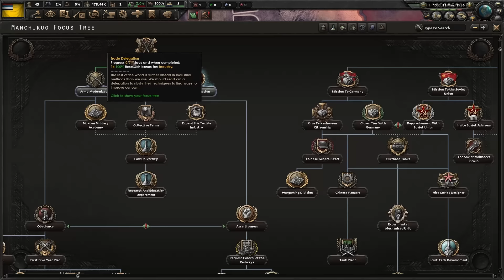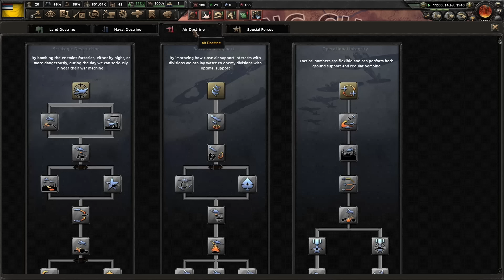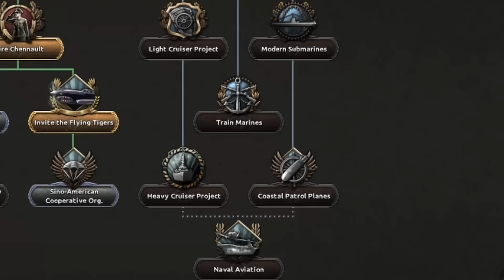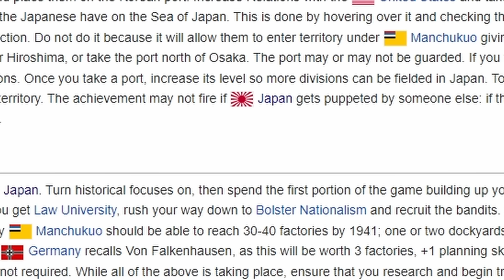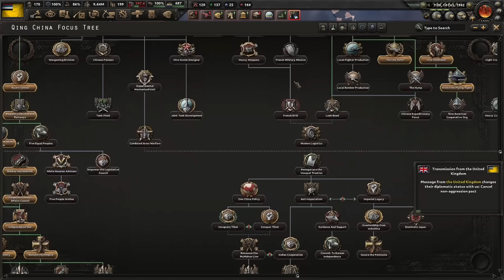L'Ultimo Imperatore Manchu? - Hearts of Iron IV - Gameplay ITA The Dragon Swallowed the Sun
Prendi il comando delle più grandi macchine da guerra della storia in Hearts of Iron IV, un gioco grand strategy di guerra che mette alla prova le tue abilità strategiche e il tuo intuito politico. Combatti la Seconda guerra mondiale a capo di una nazione dell'epoca, e fonda una potenza industriale e un'alleanza diplomatica in grado di fronteggiare efficacemente gli avversari ideologici.

In Hearts of Iron IV puoi pianificare la strategia militare fin nei minimi dettagli, progettando modelli di divisione per i tuoi eserciti, studiando nuovi metodi di produzione e mezzi di distruzione, definendo linee guida per le fabbriche e perseguendo obiettivi politici. Pressoché nulla in tempo di guerra resta intatto, mentre guidi una nazione di tua scelta nel momento più buio dell'umanità.

Ora inclusi nel pacchetto base:
Death or Dishonor, che si concentra sulle medie potenze dell'Europa orientale e centrale
Together for Victory, che si concentra sulle nazioni del Commonwealth britannico
Waking the Tiger, che si concentra su Cina e Giappone

P.S. Se il gioco vi interessa potete seguire gli altri canali italiani che trattano HOI4, solo per elencarne alcuni.
 Scoprire modi diversi di fare e di giocare è un ottimo spunto per trovare tattiche e strategie nuove.

Ultima piccola nota per evitare eventuali problemi ma son sicuro che non c'è ne saranno:  questo gameplay fa riferimento a parecchi personaggi, eventi ed ideologie, Hearts of Iron è un "Gioco" e come tale viene trattato, a mio parere è inutile vedere  "più" di quello che questo giochino rappresenta, da qualsiasi posizione politica lo si guardi. A buon intenditor...